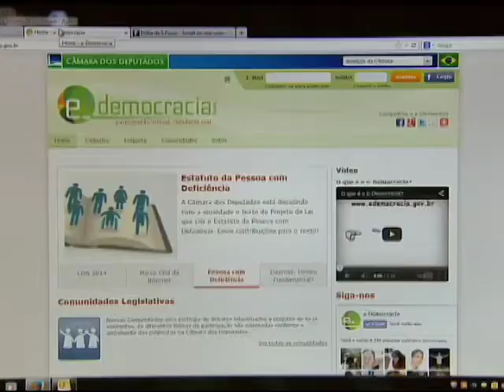Estatuto da Pessoa com Deficiência: 800 sugestões virtuais